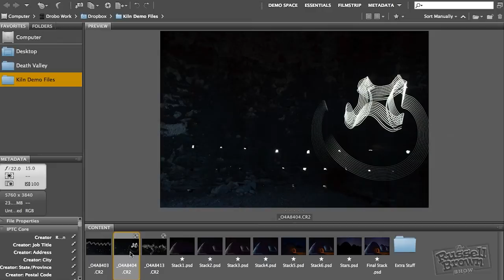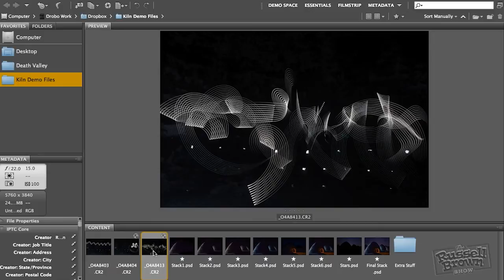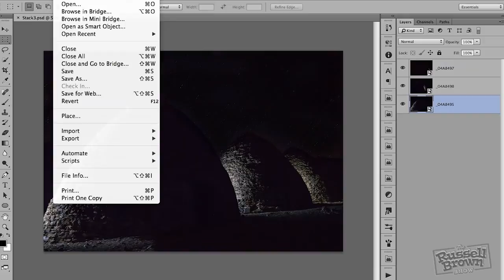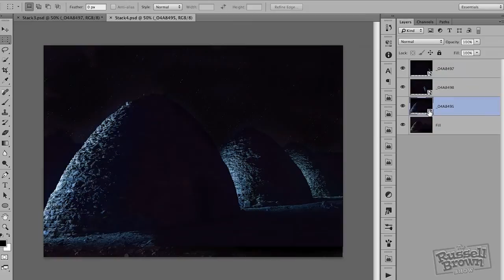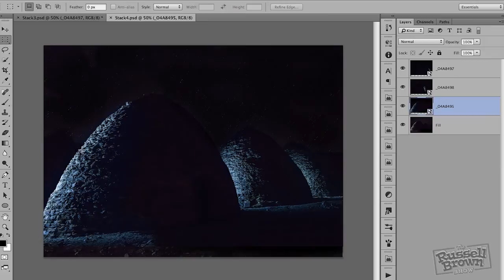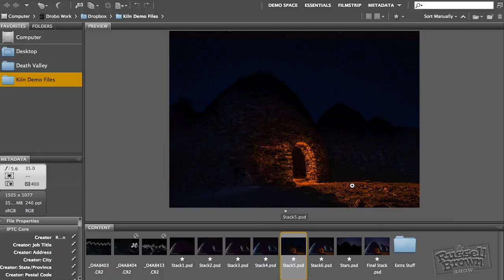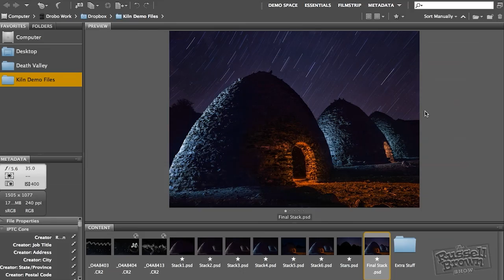The Russell Brown Show - Painting with Light using the Westcott Ice Light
Russell Brown shows us how he produced a beautiful image in Death Valley Painting with light and using only the Ice Light. The Ice Light is an LED light that provides gorgeous 5500K, daylight balanced light. On a full charge, the Ice Light will provide 90 minutes of run time at full power. With a lithium ion battery, you just plug into the wall to give the light more power. For more information about the Ice Light,